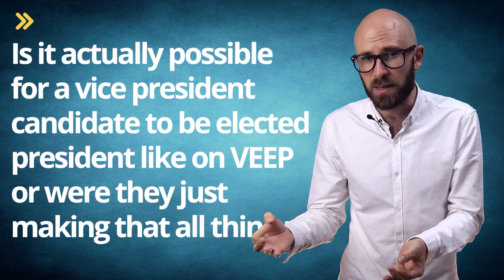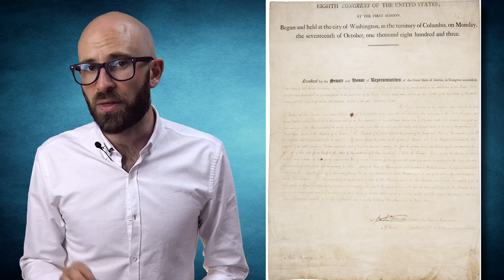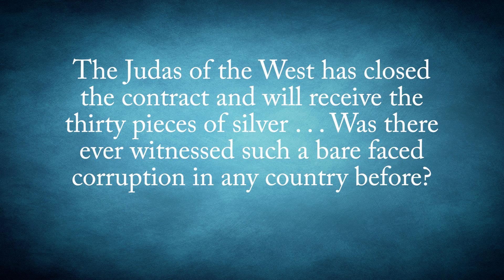Can a Vice Presidential Candidate Really Be Elected President?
In this video:

The season five finale of HBO’s Emmy-award winning comedy VEEP sure seemed like a Hollywood fantasy. Through a series of wacky situations, hilarious gaffes and complicated procedures, an obscure Vice-Presidential candidate was elected by the incumbent Vice-President to be the President of United States.